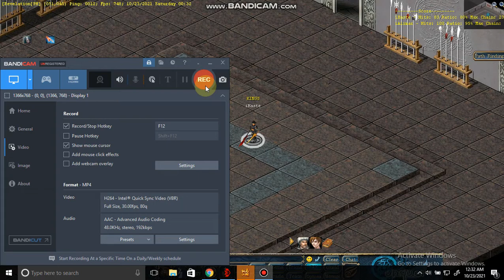IHaste pilot vs iAlimar pro